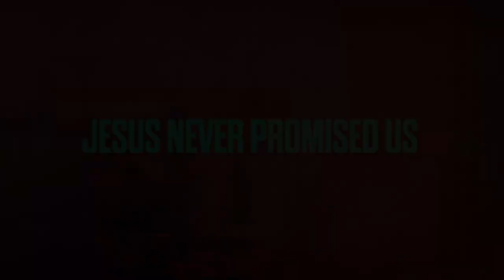COTM Online Church // June 7 // 2020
Church on the Mountain Online Service // June 7 // 2020